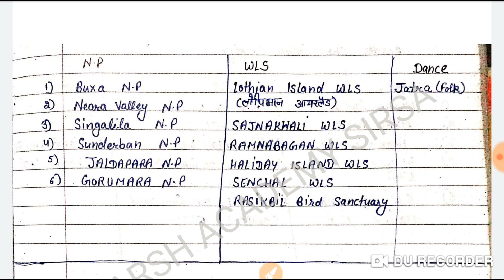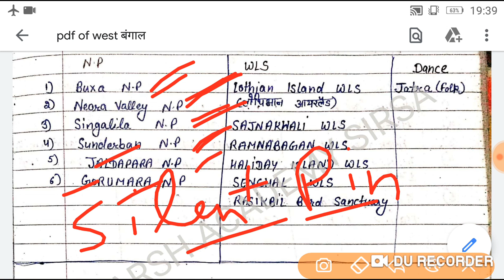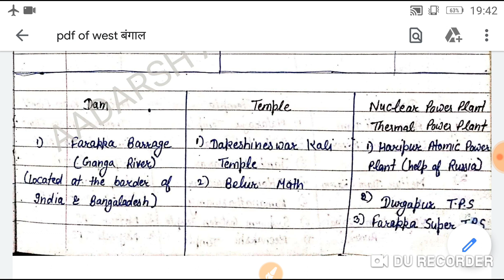STATIC GK FOR DRDO MTS 2020, SSC, RAILWAY, HSSC EXAM/WEST BENGAL DISTRICT/DRDO GK/SSC CHSL GK